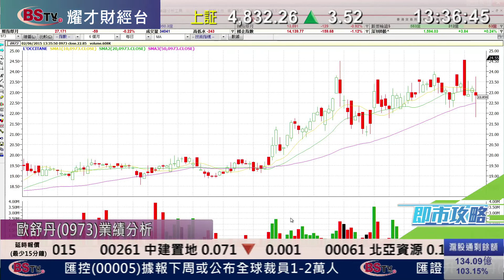耀才財經台 即市攻略 鍾蔚茵 阮子㬢﹣歐舒丹(0973)前景分析